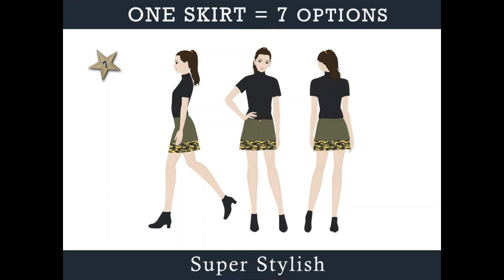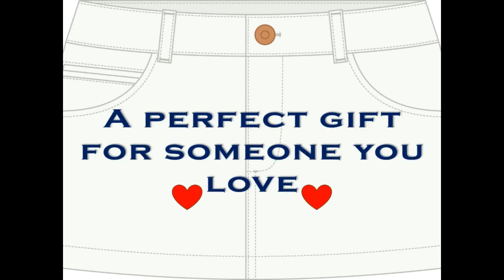Olive Green Skirt Illustration by BRAMVIK Zirts, The World's Best Customizable Skirt. Magical Skirt.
Green symbolizes the color of life, nature, harmony, fertility, and the environment. Show your true colors!

Also, available at Amazon (US Only)

Zirts - The World's BEST Customizable Skirts.
Discover all the unparalleled features of Zirts.
• Adjustable Length - Mini or Modest Skirt? You Decide.
• Adjustable Waistband - High Waist or Low Waist, it's your personal taste.
• Reversible - Transform uniform into casual wear in a jiffy.
• Interchangeable - Swap skirt tiers between the same or different sizes of skirts and build hundreds of skirt combinations.
• Deep Functional Pockets that can fit most cell-phone models. * Versatile - Perfect For Any Occasion
• 100% Cotton, Fine Craftsmanship, and High-End Quality
• Comfortable and Stylish
• The ONLY Skirt That Grows With You